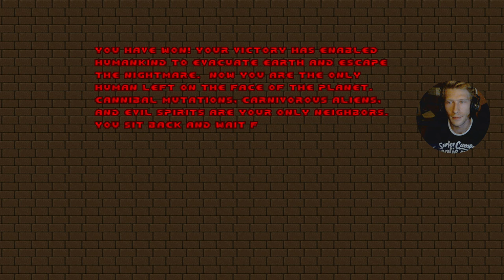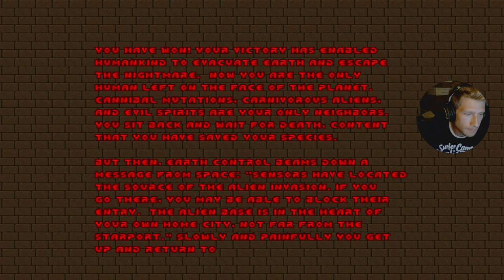(Live-Stream-Record) 09 - Ultraviolence, Doom 2, the pit 3/3 and Refueling Base, Doom II